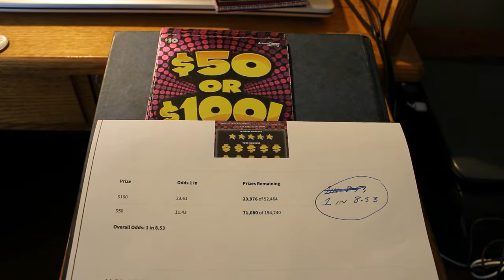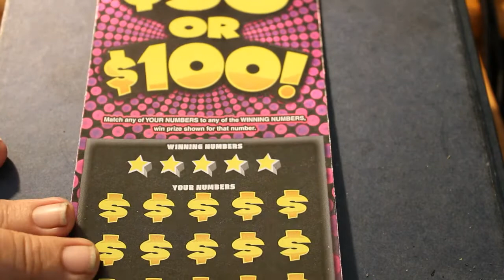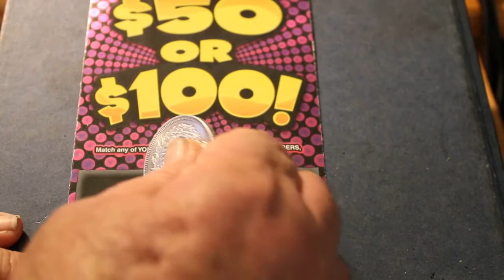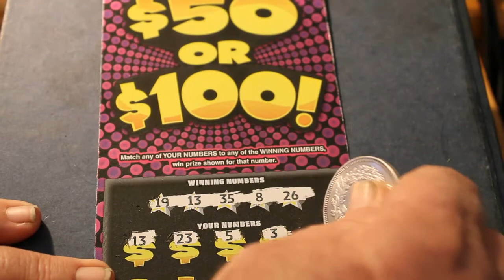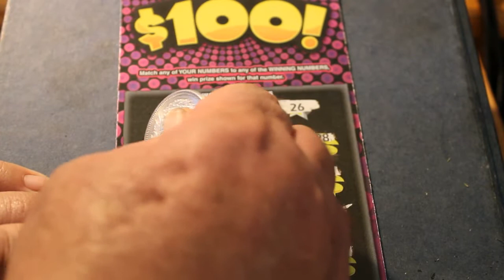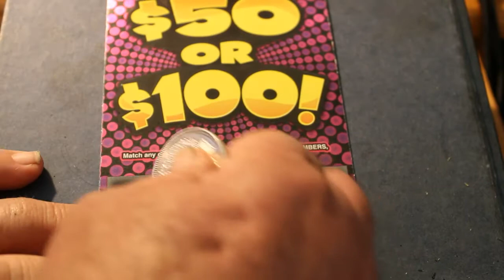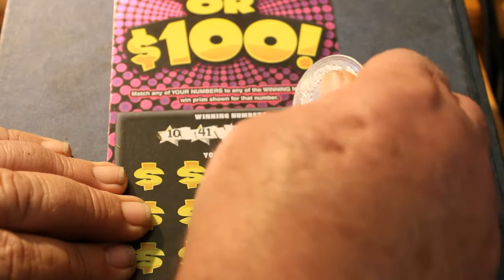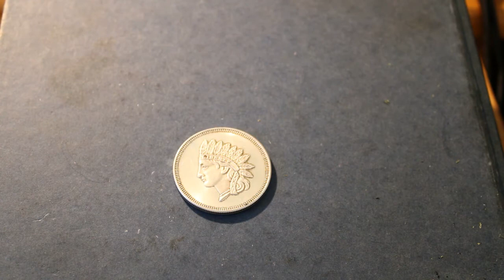Part One 7 $50 OR $100 Ten Dollar Arizona Scratchers